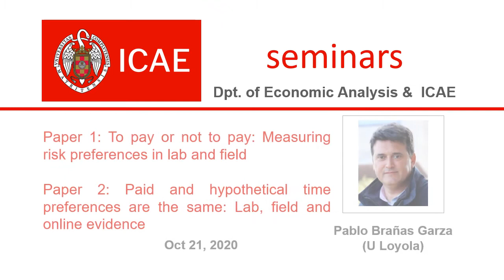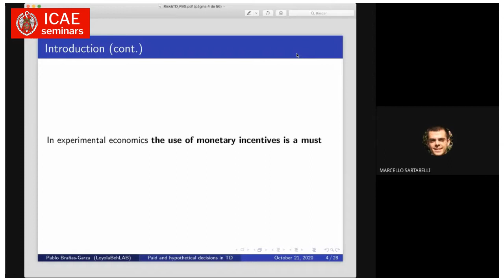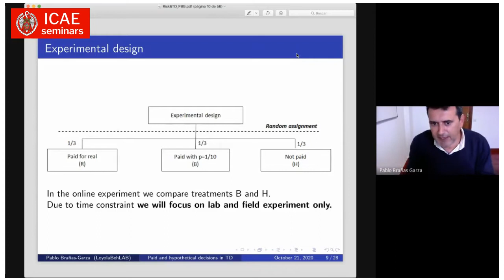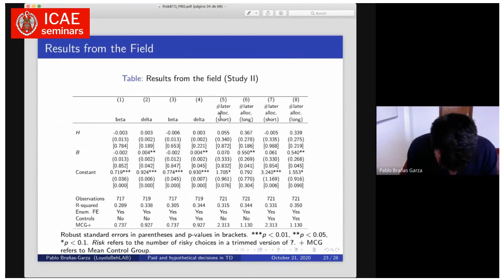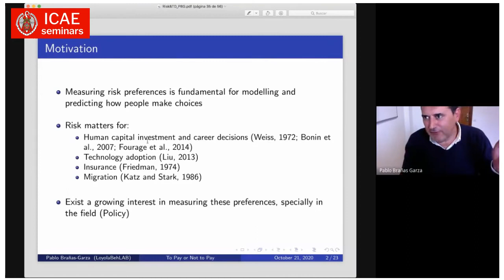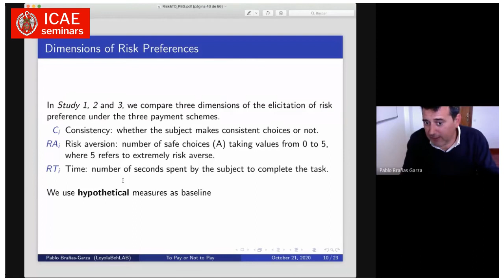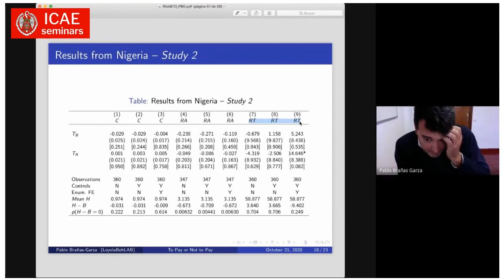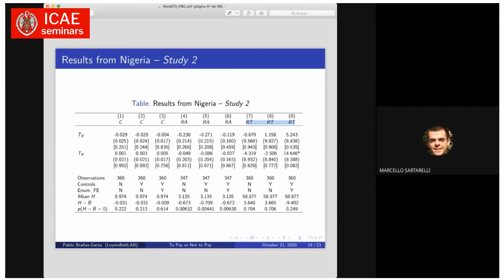Paper 1: To pay or not to pay: Measuring risk ...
Paper 1: To pay or not to pay: Measuring risk preferences in lab and field
Paper 2: Paid and hypothetical time preferences are the same: Lab, field and online evidence
Speaker: Pablo Brañas Garza (U Loyola)
ICAE-UCM Seminars
Oct 21, 2020